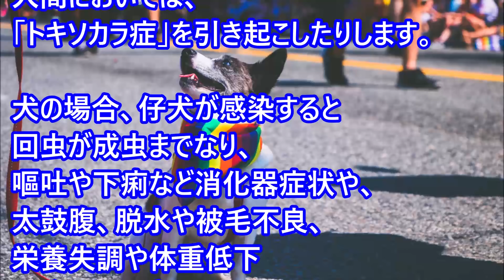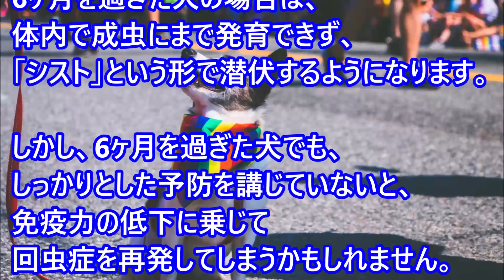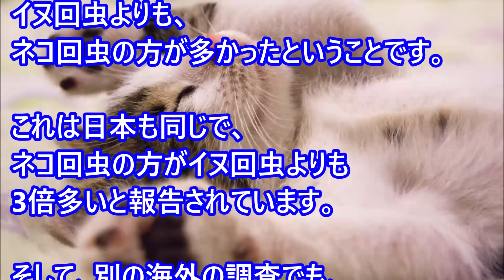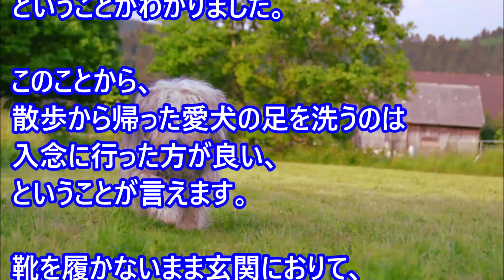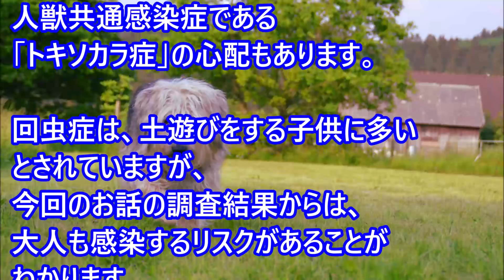【愛犬のための知識】犬の足や人の靴底について家に入り込む、それは？！【犬を知る】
【愛犬のための知識】犬にやらないほうがいい事・犬に冗談は通じない【犬を知る】

【愛犬のための知識】飼い主を舐める時の、舐める場所による意味【犬を知る】

【愛犬のための知識】犬のIQランキング1～138位・あなたの愛犬は何位？【犬を知る】

【愛犬のための知識】犬のアレルギーを誘発し易い食材ランキング【犬を知る】

【愛犬のための知識】犬が噛み付く前に見せる警告のサインについて【犬を知る】

【愛犬のための知識】ダニの寄生場所とリスク要因・予防・治療【犬を知る】